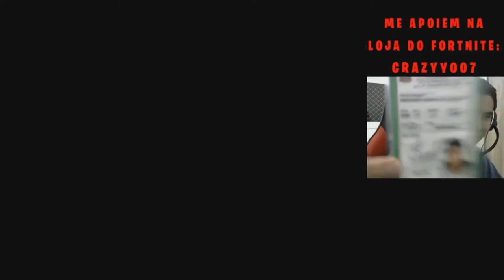CRAZY E AYLA JUNTOS?! FORTNITE DA RESENHA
3 vídeos por semana

Xbox live:Crazy10073372
Sype: Crazy1007